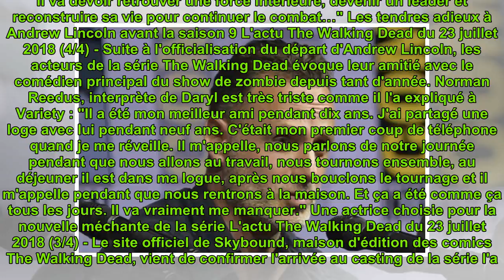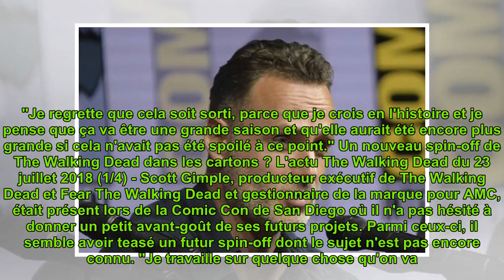The Walking Dead : comment va se dérouler le départ d'Andrew Lincoln ?